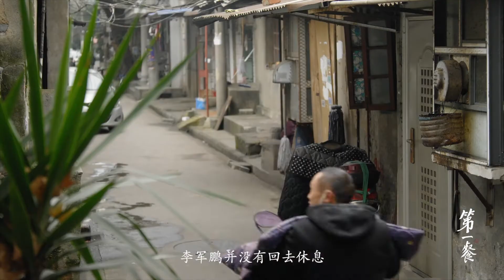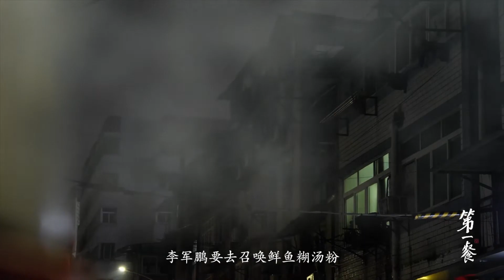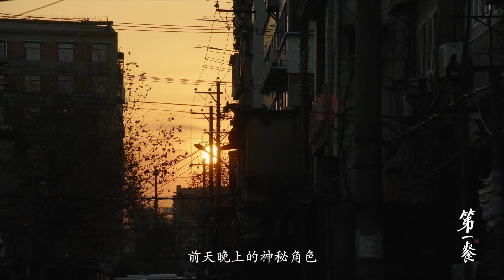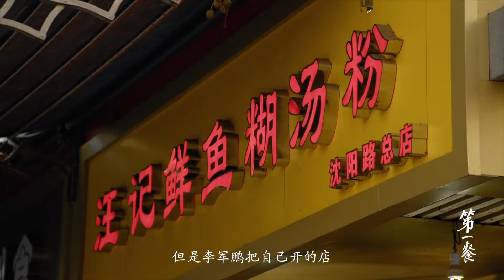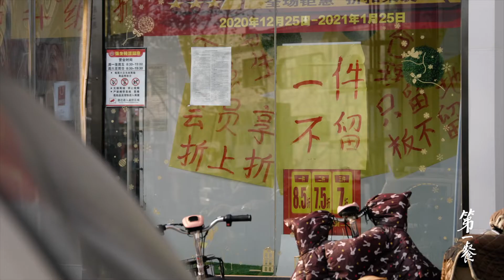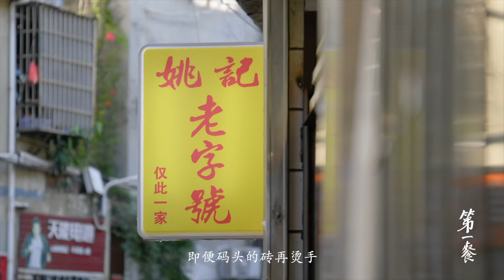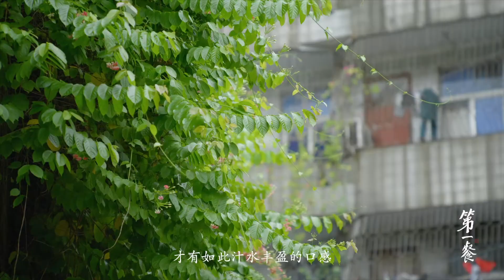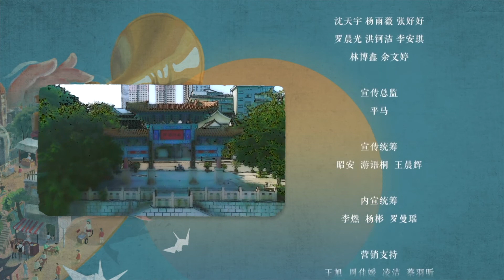《第一餐S1》EP6 一日之计在于晨 到了武汉一定要体验一下过早 来碗热气腾腾的糊汤粉吧！老武汉的最爱 China Zone - 纪录片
🔎简介Synopsis
把烦恼留给昨天，让早餐开启今天的希望。聚焦全国各地独具特色的早餐文化，覆盖近30个城市的传奇早餐店，以诙谐风趣的讲述方式，探秘深藏市井的中国晨起之味。